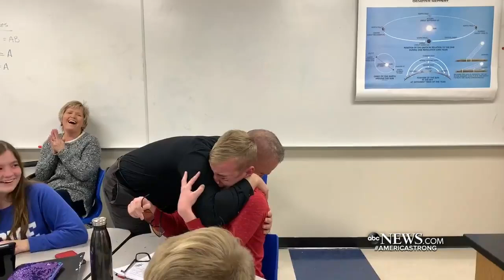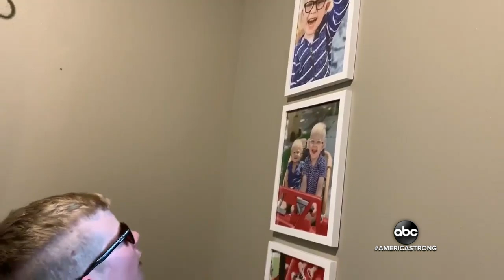Extremely color blind 7th-grader sees vivid colors for 1st time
Jonathan Jones was handed a pair of special hi-tech glasses from his principal that helped him see color, and his family raised $24,000 in donations to help others get a pair as well.